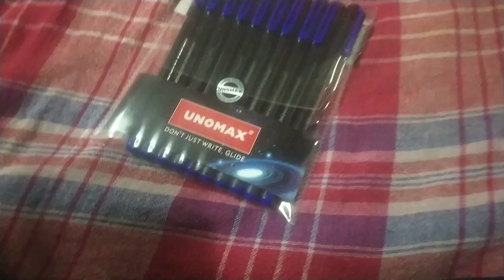Unomax Ultron 2X Liquid Ballpoint Pen Set of 10 pcs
• Unomax Don't Just Write, Glide
• Ultron 2X Liquid Ballpoint Pen set of 10pcs
• Premium Matt Finish Body, Double Writing Length, Jet Ink Technology
• Item Type Name: Stick Ballpoint Pen